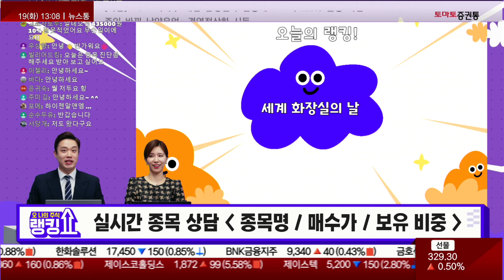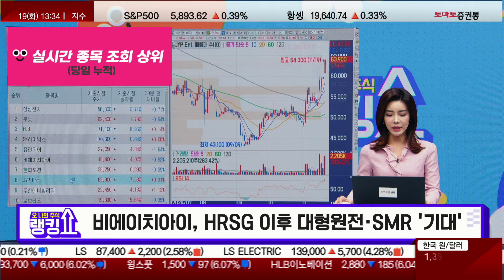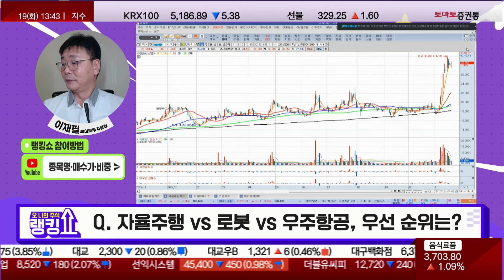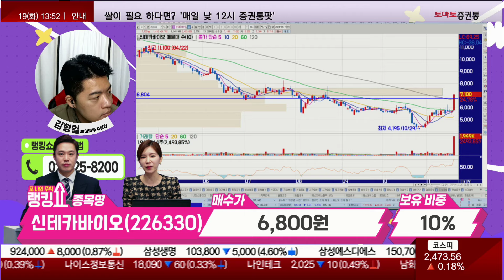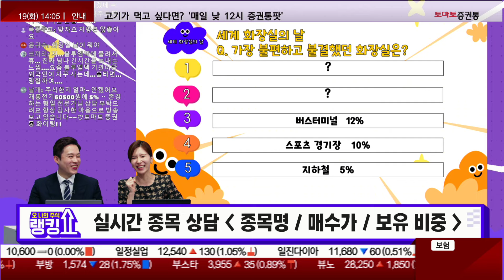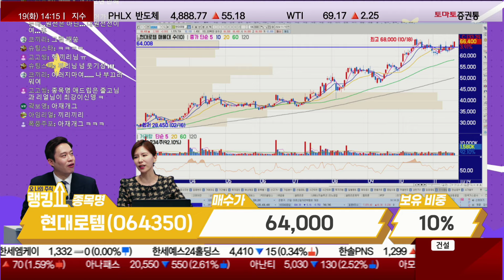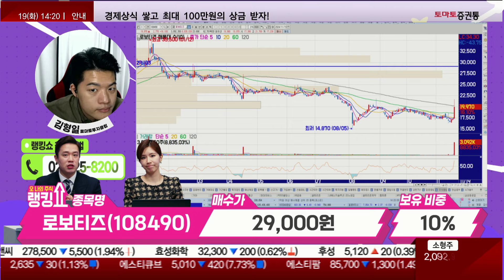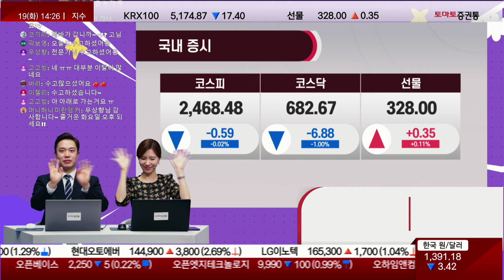일상생활에서 가장 불편하고 불결했던 화장실은? [랭킹쇼, 오 나의 주식]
진행: 유창호 이윤지
캐스터: 권미란
출연: 이재필 전문가(토마토투자클럽) 김형일 전문가(토마토투자클럽)
Q. 일상생활에서 가장 불편하고 불결했던 화장실은?

▶이재필 전문가(토마토투자클럽)
- 알테오젠(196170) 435,000원 10%
- 피엔티(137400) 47,000원 15%
- 한글과컴퓨터(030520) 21,600원 10%

삼성전자, 자사주 매입 효과...3거래일째 상승
루닛, 아스트라제네카와 AI 솔루션 공동개발
HLB그룹주, 차익 실현 매물...동반 하락
퓨런티어, 트럼프 정부 자율주행 규제 완화 전망
비에이치아이, HRSG 이후 대형원전·SMR "기대"
JYP Ent., 3분기 호실적·신인 1집 효과..."강세"
로보티즈, MIT와 "피지컬 AI" 개발 추진
뷰노, 흉부 엑스레이 AI 진단 솔루션 미 FDA 허가
루미르, 스페이스X와 자체 개발 위성 협업 "부각"

Q. 자율주행 vs 로봇 vs 우주항공, 우선 순위는?

▶김형일 전문가(토마토투자클럽)
- 신테카바이오(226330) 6,800원 10%
- 에코프로머티(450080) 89,100원 10%
- 현대로템(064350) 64,000원 10%
- 로보티즈(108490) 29,000원 10%

우리바이오, 트럼프 내각 "친마리화나 내각" 구성
아톤, NH농협은행 "CBDC 대응 시스템" 사업자 선정
셀바스AI, 강북삼성병원에 AI 의료 음성인식 공급
하이젠알앤엠, 로봇·우주 동시 수혜 "기대감"
한국가스공사, "배당 재개로 리레이팅 가능"..."상승"
인포뱅크, "엑셀러레이터 역량 강화"..이틀째 상승
핑거, STO·가상화폐 결제 시스템 특허 주목

Q. 트럼프 트레이드, 원전·유틸리티 "활활"?

📌2. 쩜상 회원 등록
 1번 2번 차례대로 진행하면 쩜상 수익률 얻을 특별한 정보와 더불어 선물까지~!